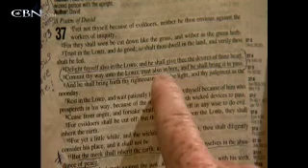700 Club Interactive - June 11, 2009 - CBN.com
A young girl and her mother have an encounter with Christ. Also, Gordon and Terry pray for a woman with a fight-or-flight condition. Special guest: Stephen Strader.. The Christian Broadcasting Network CBN